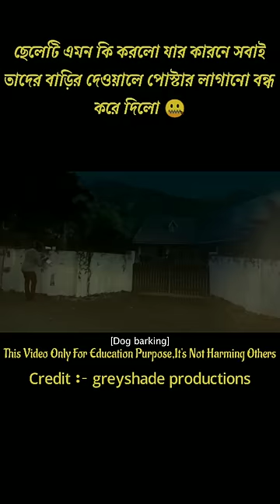বাচ্চাটি তার বাবার সমস্যা দূর করলো 🤷 | Mast Rony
ধন্যবাদ 💐

♦️ Video Credit :- @greyshadeproductions60

My Favorite Book :- ( Rich Dad Poor Dad ) Bengali Version :- 👇